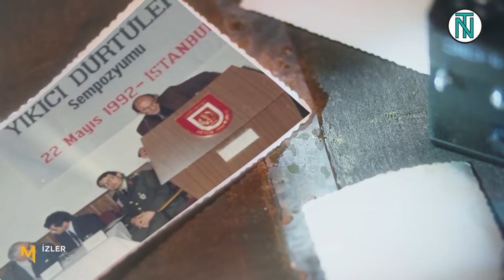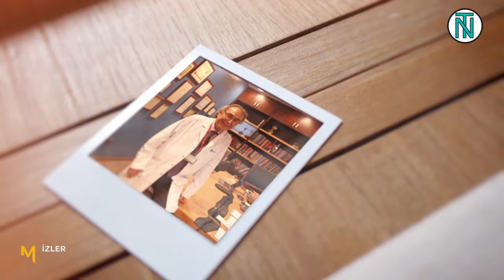"Bu Tesadüf Olamaz Dedim" Hiç Unutmadığım Olay!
Prof. Dr. Nevzat Tarhan'ın Resmi YouTube kanalına hoşgeldiniz...

Davranış bilincinden aile yapısına kadar birçok konudaki videolar ve shortslar YouTube kanalımızda sizlerle olacaktır.

Bu kanalın bütün gelirleri Nevzat Nermin Tarhan İnsani Değerler ve Ruh Sağlığı Vakfı'na bağışlanarak ihtiyaç sahibi kişiler için kullanılmaktadır.